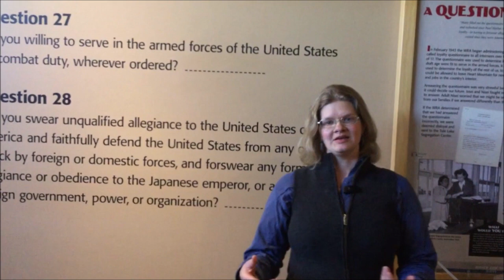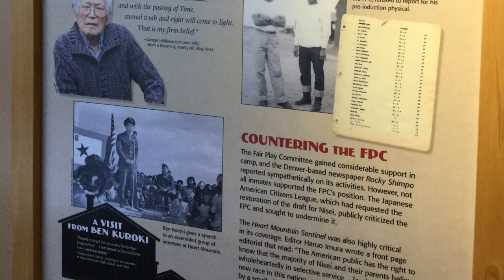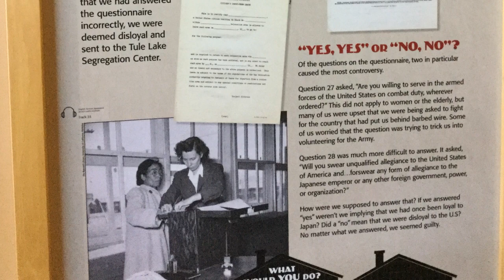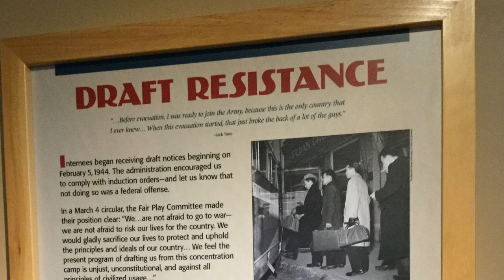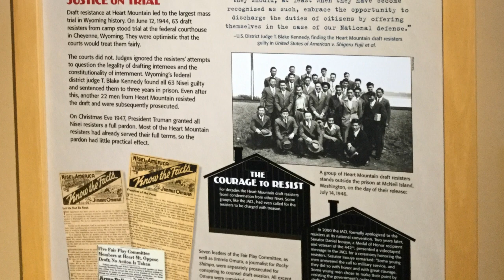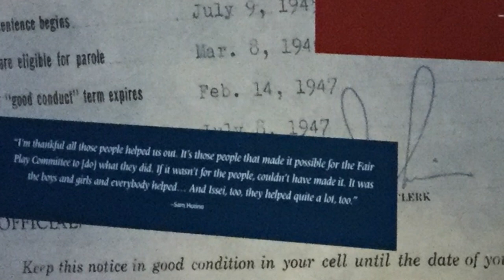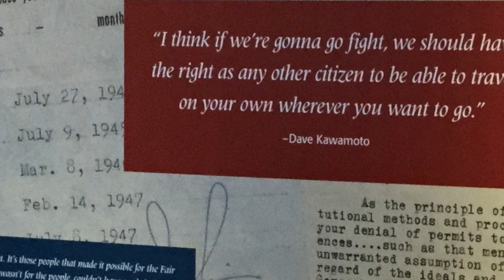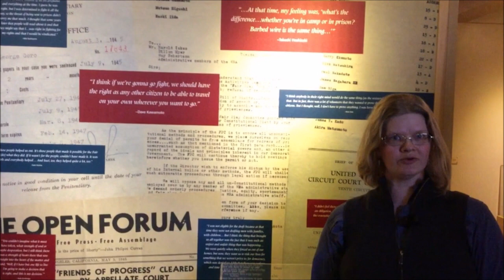Onsite Tour: Draft Resisters Exhibit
Join Museum Manager Cally Steussy on a guided tour of Heart Mountain Interpretive Center's exhibit on the camp's draft resistance movement.